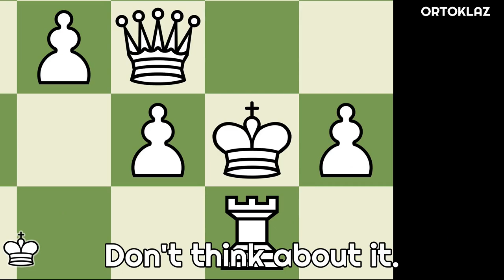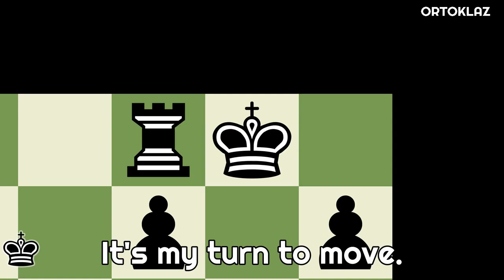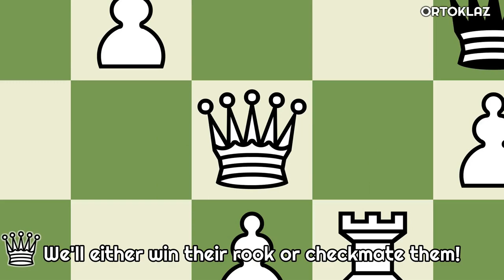chess.exe #9 | White King formed a rook battery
Episode 9. White King formed a rook battery

Hi! I recently stumbled upon the "Top Chess" channel, and I got inspired by his "Chess Memes". I decided to create something similar of my own, with a specific focus on the script (dialogs).

I find it fascinating how each chess piece has its unique personality, and I want to bring that to life through my content. My goal is to make people smile and brighten their day through my chess-related content.

So, come on in, let's have some fun and enjoy the world of chess!

(Next episode in 3 days)